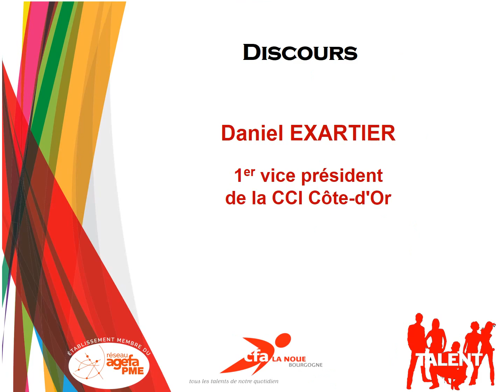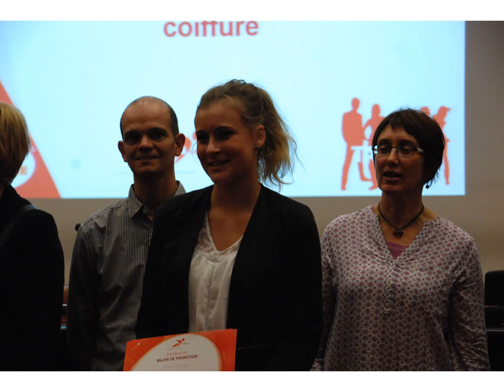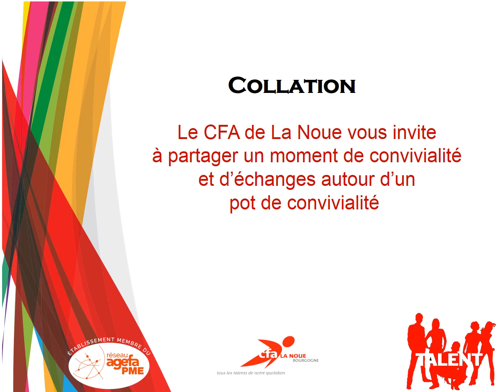ALBUM-PHOTOS Majors de Promotion 2015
Remise des titres de majors de Promotion 2015 aux apprentis et adultes en formation continue professionnelle.
En présence de Fadila KHATTABI, Vice-présidente du Conseil régional, en charge de la formation professionnelle et de l’apprentissage, Benoit WILLOT, Président CGPME Côte-d’Or, Gérard MORICE, Président de l’AGD-CFA La Noue, Daniel EXARTIER, 1er vice président de la CCI Côte-d'Or et la CMA.

Lieu : Hôtel de région de Bourgogne, DIJON